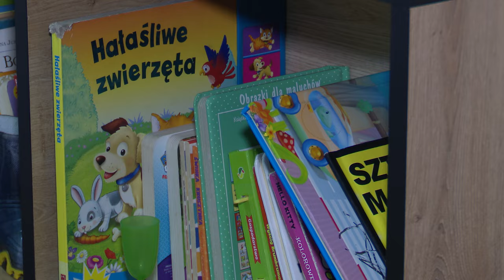TVS SILESIA FLESZ 12.06.2024